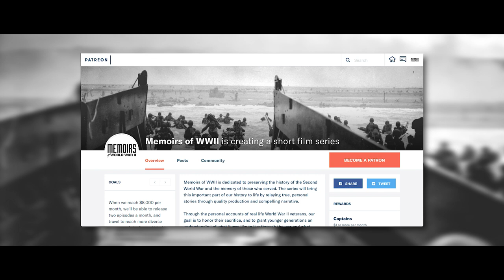Memoirs of WWII: Join the Mission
Many of you have been asking if we're going to share stories from other countries affected by the war. This video has the answer. The time we have left with these Veterans is short. We at Memoirs of WWII have big plans to reach as many as we can, gather their stories, and share them with you. But we can't do it without you!

Additional photo and videos source: Honor Flight Columbus